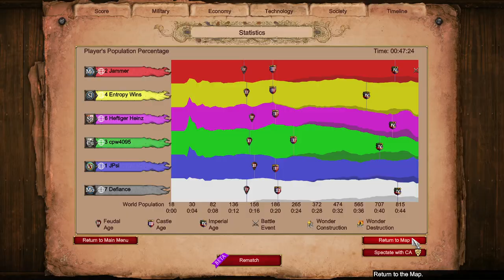Heinz Loves Nomad | Age of Empires 2